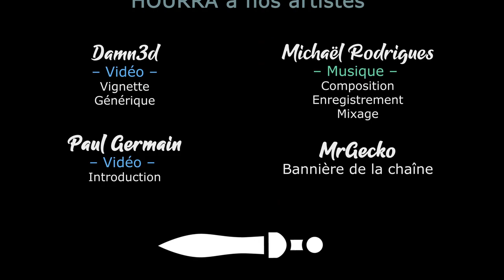[FR] Wartales - Ep4 - Chobitty la pesteuse démoniaque